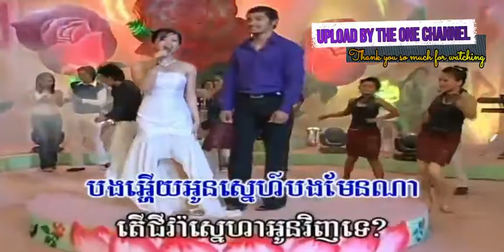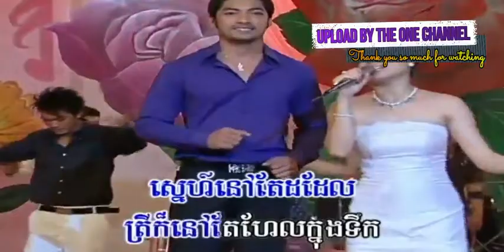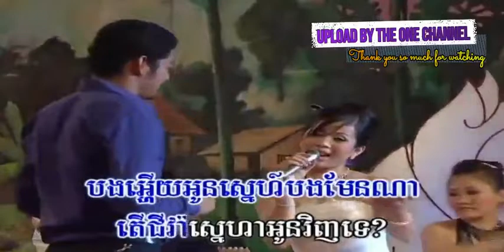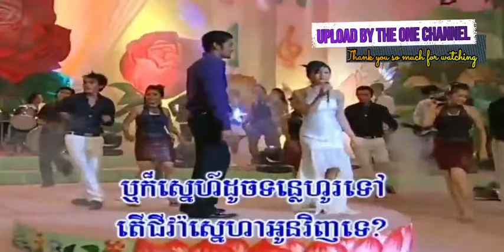ស្នេហ៍តែបងមែនណា ច្រៀងដោយ ឈិន សុរ៉ាវី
ស្នេហ៍តែបងមែនណ៎ា ច្រៀងដោយ ឈិន សុរ៉ាវី BOPHA DVD VOL8 បទ ២១. អ្នកស្រី រស់ សេរីសុទ្ឋា  I គម្រប